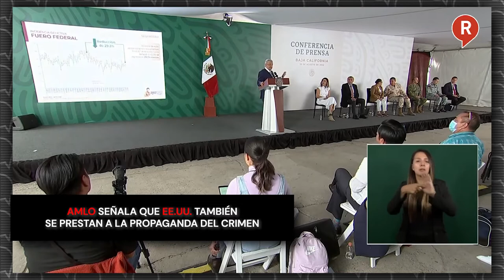AMLO señala que EE.UU. También se prestan a la propaganda del crimen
Video El presidente AMLO señaló que no es posible que en EEUU se de los avisos por el tema de violencia, destacó que México no lo hace con los lugares que también tienen violencia en ese país. ¡ZAZ!😱😱😱👇👇👇